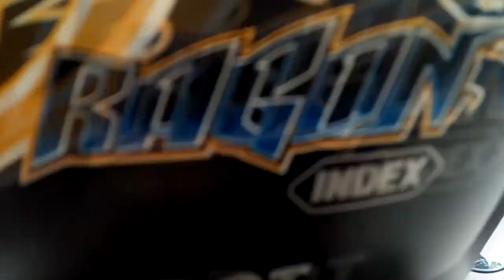เบื่องหลังการทำงานส่งครูอันยากลำบาก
ขอบคุณที่ติดตามและรับชมครับเจอเกรียน